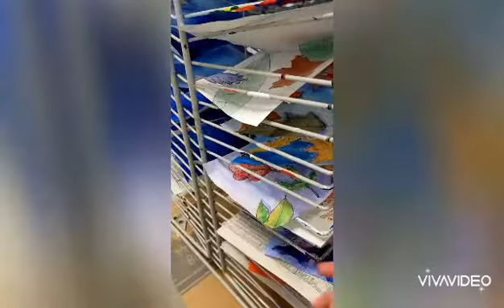Watercolor procedures- cleaning up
Student instructions for classroom procedures